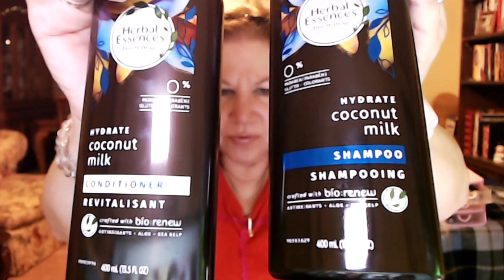Instant Loves for the Summer | ASP Gel Polish, Olly Protein, Herbal Essence Review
This is a series that I am starting up called "Instant Loves". every so often you buy a product and from the start, from the first time that you use it, you absolutely fall in love with it. head over heels! So come with me on this journey together. It will be skincare, makeup or some other healthy food etc. Could be anything. Doesn't matter. if I bought it and love it, I will let you guys know. xoxo Maria

💄**PRODUCTS MENTIONED IN THIS VIDEO, LINK PROVIDED FOR YOUR CONVENIENCE:
Herbal Essence Hydrate Coconut Milk shampoo (Bed, Bath and Beyond)
Herbal Essence Hydrate Coconut Milk conditioner (Bed, Bath and Beyond)
ASP Gel Polish (Sally's Beauty Supply)
Olly Plant Powered Protein (Target)

Business mailing address: 3000 Old Alabama Road, Ste. 119-160, Johns Creek, GA 30022

IF A BRAND SENDS ME A PRODUCT, I WILL DISCLOSE THIS IN MY VIDEO AND ALWAYS GIVE MY HONEST OPINION AND REVIEW OF ANY PRODUCT.  IT IS THERE TO PROVIDE YOU WITH A CONVENIENT LINK TO THE PRODUCTS I TALK ABOUT IN MY VIDEOS. THANK YOU.

☞ ~~ALL MUSIC IS ALLOWED FOR COMMERCIAL USE. MOST MUSIC IS THROUGH USING Creative Commons SOFTWARE~~

~~To Brands: If you send me free stuff to try, that is much appreciated, but please drop me a line (see email address ABOVE under my Social Media) to let me know what you plan to send. I will let you know if it aligns with my channel and my followers. I can try beauty products, organic products (food items) and tech stuff. I will give an honest review/opinion should I choose to show my followers your brand. Thank you so much for your support. : )